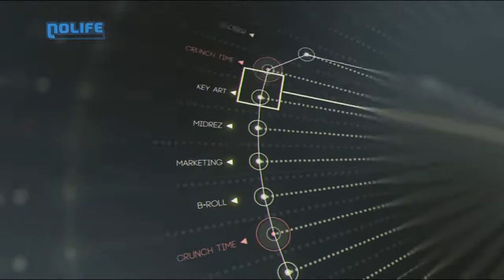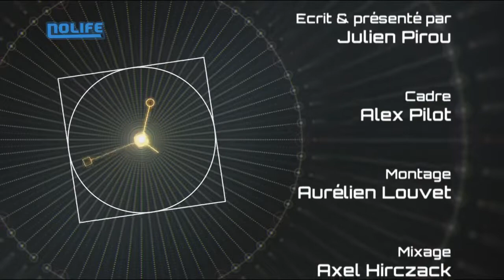#39 Les Méthodes Agiles - Crunch Time